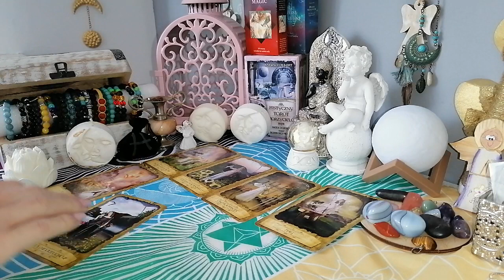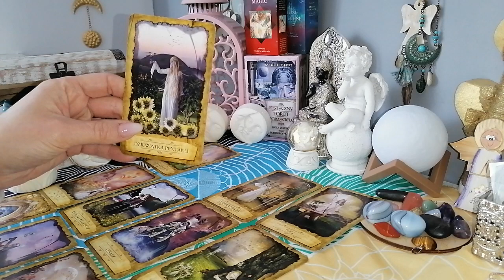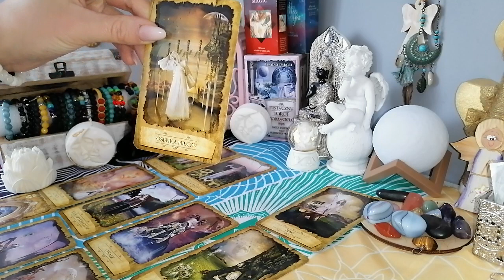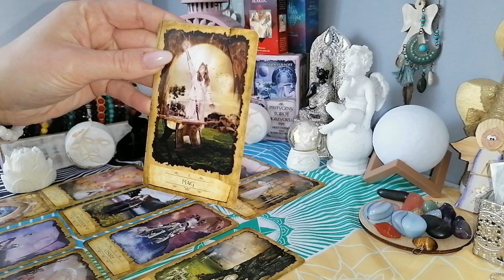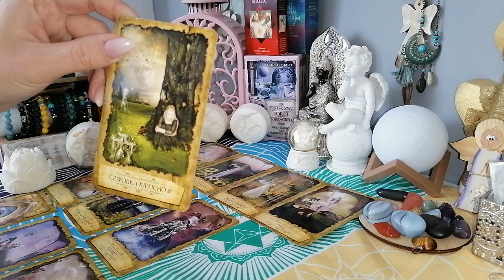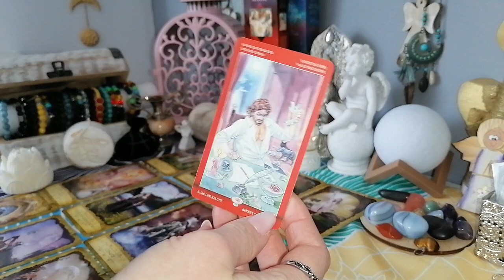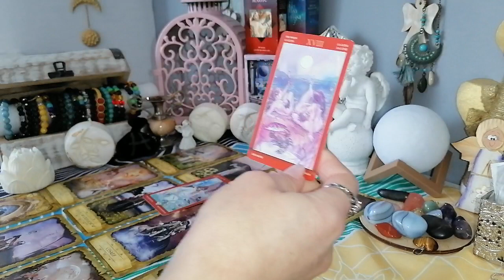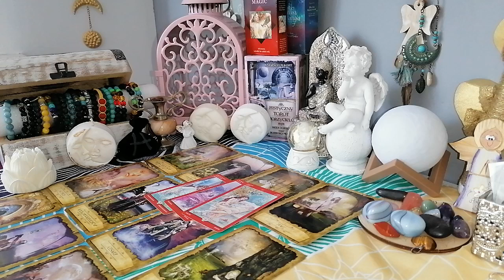♋RAK ♋ kwiecień 2022 / miłość z przeznaczenia, bratnia dusza. Kariera rusza do przodu ❤️🌞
Zapraszam do czytania na kwiecień 2022.